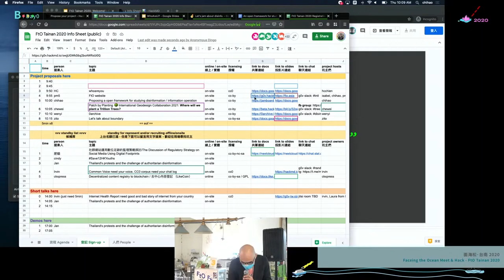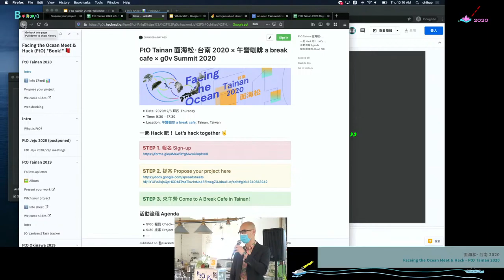Face to Ocean Tainan 2020 — Project Proposals — FtO website ／ pm5